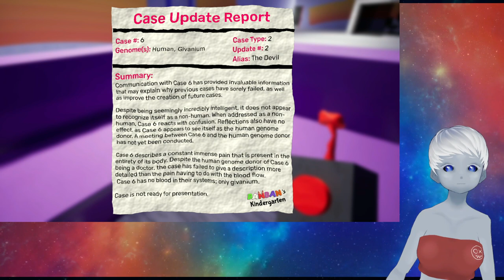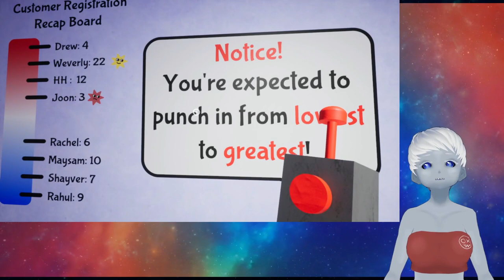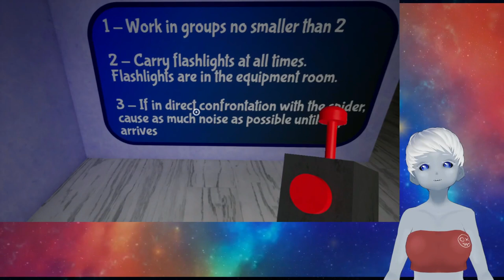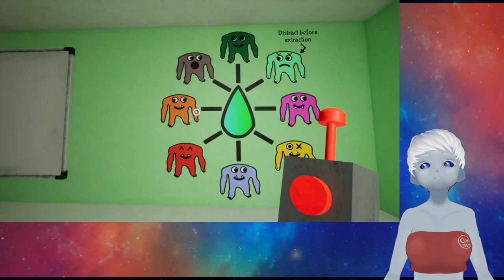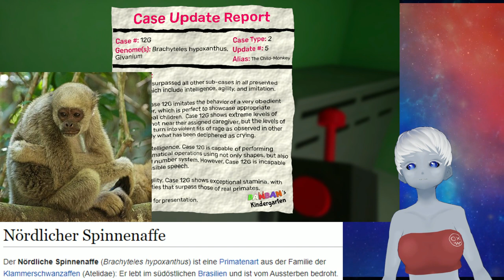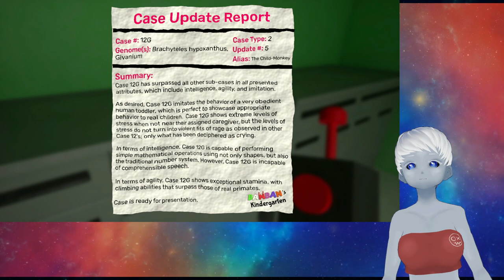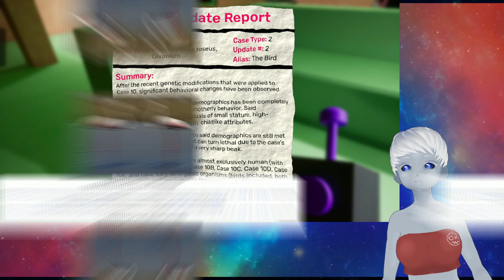Banban Freund oder Feind? // Gaten of Banban 2 Part 1/2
Ich habe auf Twitch Gaten of Banban gespielt. ich hatte sehr viel spaß mit Mister Drone, leider ist er etwas schwer von begriff.
Wir versuchen in dem Kindergarten die verschwundenen Kinder zu finden und stosen dabei auf sehr seltsame und fragwürdige Experimente.